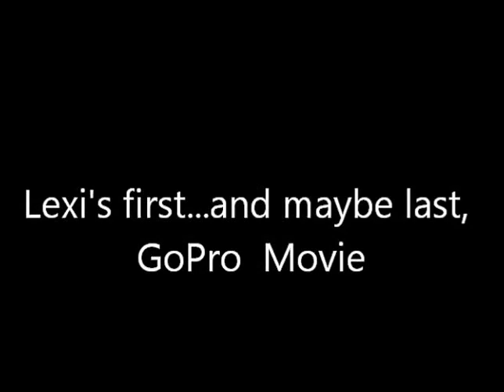Lexi's first , maybe last, GoPro Movie Part 1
Lexi straps on the GoPro fetch...loses it at about 5 mins...shortly after ,you see a rabbit flick thorugh the screen. Part 2 is the GoPro 'rescue'